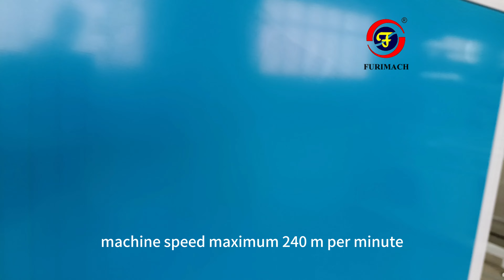2024 Hot Sale FR-210N BOPP tape slitting machine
WeChat: cnhaya
Skype: furimach01